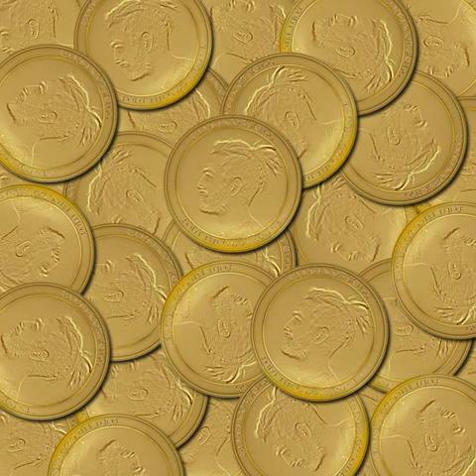SKYGG - Swag Ikk Dødt (prod. Bawl Disney)